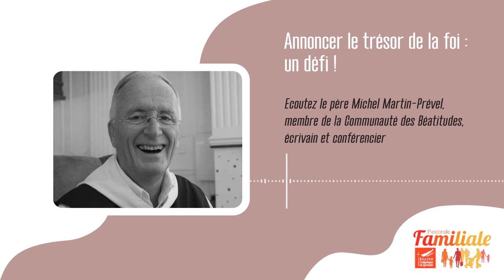Podcast : père Michel Martin-Prével - "annoncer le trésor de la foi : un défi !"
Dans le cadre de l’année Amoris Laetitia, exhortation du pape François sur la beauté et la joie de l’Amour, la Pastorale Familiale diocésaine organise un cycle de conférences pour accompagner toutes les familles.

Durant une heure, le père Michel Martin-Prével se penche la place de l'enfant et de la famille.